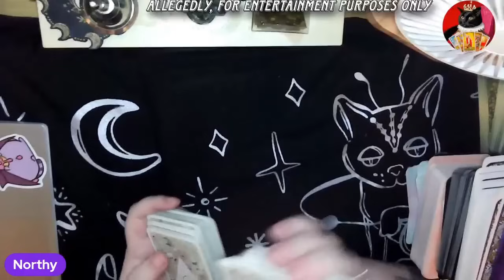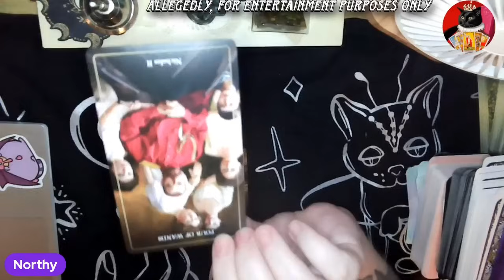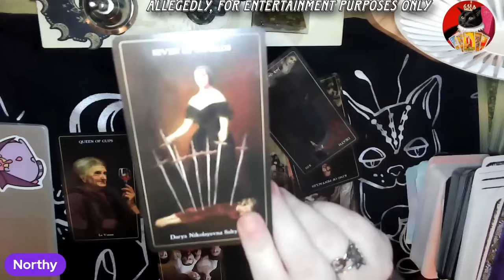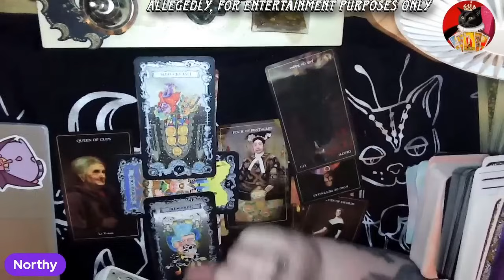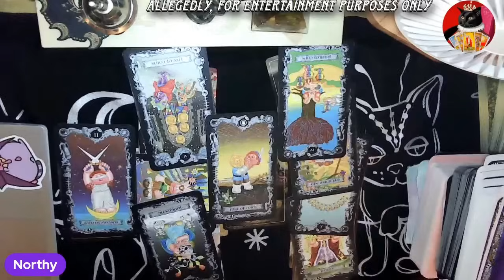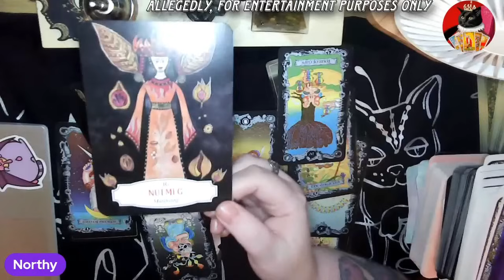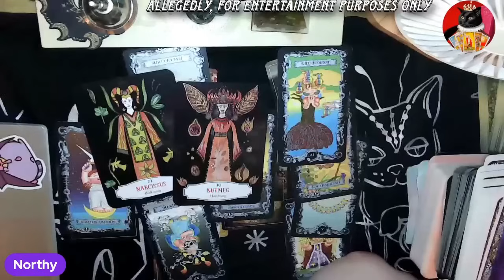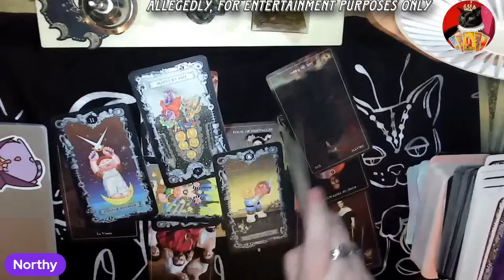Hawwys Bromance with Johnny Mercer MP is 💀 What happened and how did H react?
Amazon Wishlist

🔮🔮🔮 Readings & Reiki🔮🔮🔮

Rumble: NorthumberlandWitchTarot